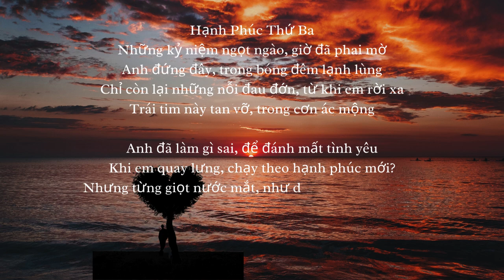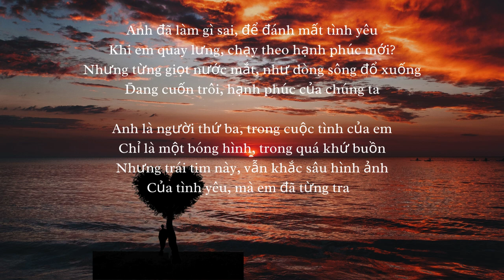Hạnh Phúc Thứ Ba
X32524X1
Những kỷ niệm ngọt ngào, giờ đã phai mờ
Anh đứng đây, trong bóng đêm lạnh lùng
Chỉ còn lại những nỗi đau đớn, từ khi em rời xa
Trái tim này tan vỡ, trong cơn ác mộng
Anh đã làm gì sai, để đánh mất tình yêu
Khi em quay lưng, chạy theo hạnh phúc mới?
Nhưng từng giọt nước mắt, như dòng sông đổ xuống
Đang cuốn trôi, hạnh phúc của chúng ta
Anh là người thứ ba, trong cuộc tình của em
Chỉ là một bóng hình, trong quá khứ buồn
Nhưng trái tim này, vẫn khắc sâu hình ảnh
Của tình yêu, mà em đã từng trao
Những giấc mơ tan vỡ, như mây trôi xa
Trong tim anh, vẫn còn khắc ghi hình bóng em
Nhưng hiện tại là sự thật, anh phải đối diện
Với việc em đã quên, và bước đi theo ai đó
Và dù bao nhiêu lần, anh cố gắng quên đi
Nhưng hình bóng em, vẫn hiện về trong giấc mơ
Nhưng giấc mơ tan biến, khi anh mở mắt ra
Chỉ còn lại, là một trái tim tan vỡ